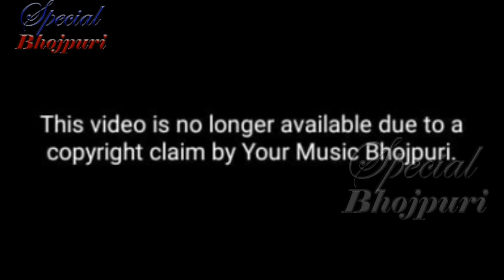Delete कर दिया गया पवन रानी का song साड़ी प क फोटो ...PAWAN SINGH RANI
Delete कर दिया गया पवन रानी का song साड़ी प क फोटो ...